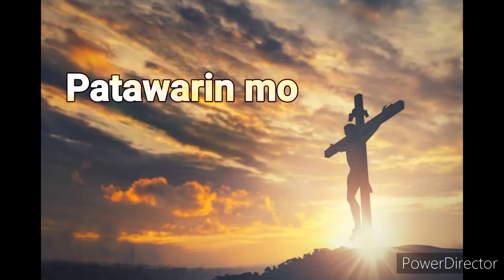Patawarin mo by:Mixtery Music prod.Matthew May (Official Music audio)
[FREE FOR PROFIT] Piano Pop Soul Type Beat - _Glory_
-prod.Matthew May

Patawarin mo

 l.

Panginoon akoy patawarin mo

Sa lahat nang nagawang kasalanan ko Sayo

Panginoon akoy dinggin mo

Sa lahat na nagawang kamalian ko

Rap verse l

Hindi ko na alam ang gagawin

Feeling ko akoy nag iisa

At napapraning

Hinintay kita pero hindi ka dumating

Hanggang sa dasal nalang ba Ako

Humihiling

Madami sa paligid Ang mapanghusga

Hindi ko na alam kung saan ako

Pupunta

Nagtatanong sa sarili kung kaya ko pa ba

Buti nalang sa lahat nang Oras

Nanjan ka Ama

Chorus

Patawarin mo ako sa mga kamalian ko

Rap verse ll

Bakit ba ganun

Andami kong tanong

Sa aking sarili

Simula nang akoy nakulong

Sa kalungkotan na akala Koy

Walang WAKAS

Pero pilit bumangon dahil sayang ang ORAS

Madaming nangyari sa Buhay ko

Pero Hindi nagpatalo sa hamon nang mundo

Kahit ano pa Ang mangyari

Basta nanjan ka palagi

Isipin ko nalang lahat na pagsubok ito

Wag mawalan nang pag asa

Pamilya mo’y umaasa

Darating yung araw na mapupuno

Ang iyong pitaka

Kaya bumangon na harapin Ang bagong umaga

Ipakita sa mundo na kayang kaya mo Yan

Madaling Araw akong nagising

May bumulong kasi sakin

Anak lahat Yan iyong kakayanin

Basta manalig kalang sa maykapal

Tutuparin Ang iyong kahilingan

Sabayan mo lang nang dasal

Chorus

Patawarin mo Ako sa

Mga  kamalian ko

Rap verse lll

Akoy lubos nagpapasalamat sa grasyang binigay

Sa lahat nang panahon nanjan ka naka alalay

Salamat sa diyos sa pagmamahal na walang kapantay

Aking ama Ang puso ko sa iyo lang eaalay

Gumawa nang kabutihan iwasan mag plastikan

Magtulungan Tayo sa lahat nang nangangailangan

Hindi Yung kukunan mo pa nang larawan

Sa mata nang diyos Hindi Yun Ang kailangan

Chorus

Patawarin mo Ako sa kamalian ko

~end~

Mixtery Music